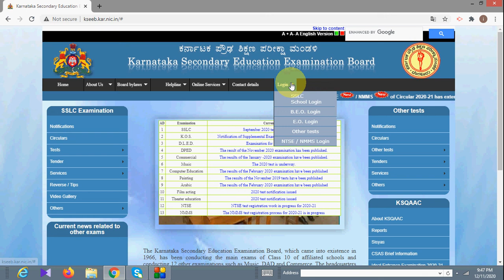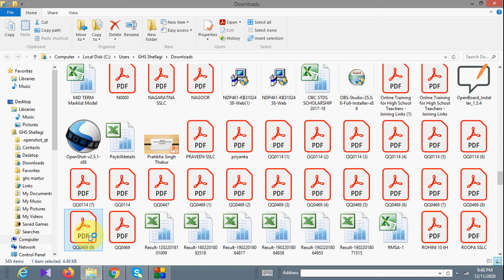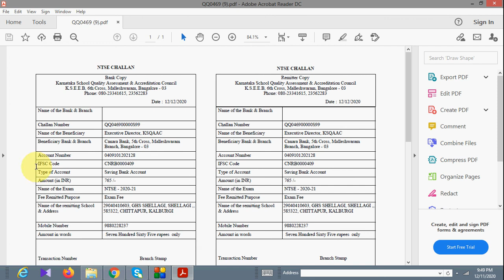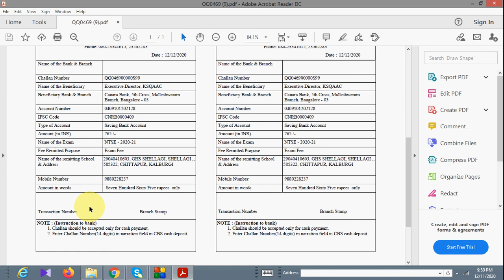NMMS & NTSE Exam Channel Download //How to submit Exam fee of NMMS & NTSE 2020 II Now easy to submit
NMMS & NTSE Exam Channel Download //How to submit Exam fee of NMMS & NTSE 2020 II Now easy to submit nmms & ntse fee.